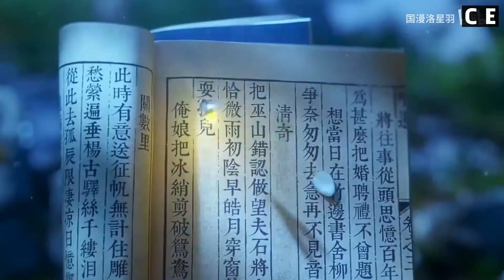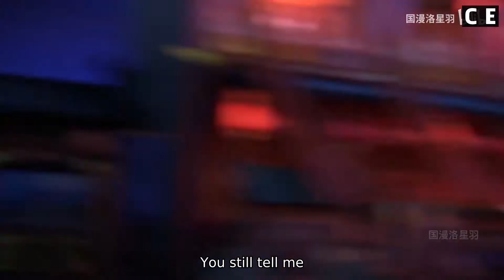Do you talk about it, who is going to live?Is Cao Piece understand us?!!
This is probably called love!!Is Cao Piece understand us?!! (2:11) (       NaN)
Michael Learns To Rock - Take Me To Your Heart [Official Video] (with Lyrics Closed Caption) (4:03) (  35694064)
The Masked Singer Rottweiler: ALL Performances and REVEAL (Season 2) (16:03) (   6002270)
What makes a good life? Lessons from the longest study on happiness | Robert Waldinger (12:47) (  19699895)
Take Me To Church - Hozier (Lyrics) 🎵 (4:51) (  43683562)
How to speak so that people want to listen | Julian Treasure (9:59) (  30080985)
Talking About Your Hometown - Spoken English Lesson (18:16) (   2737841)
🔥Our Top Stocks To Buy And Sell Right Now!🔥 Q2 Stocks/Sectors We Are Watching! VALUE! 🤑 (25:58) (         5)
Iron Man vs Captain America & Bucky Final Fight Scene - Captain America Civil War (2016) Movie CLIP (3:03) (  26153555)
Tom Walker - Leave a Light On (Official Video) (3:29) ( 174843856)
Ylvis - The Fox (What Does The Fox Say?) [Official music video HD] (3:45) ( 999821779)
Planning Subcommittee March 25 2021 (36:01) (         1)
4 Keys to Understand Americans Who Talk Fast (9:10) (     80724)
Marc Métral and his talking dog Wendy wow the judges | Audition Week 1 | Britain's Got Talent 2015 (6:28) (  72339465)
Khalid - Talk (Official Video) (3:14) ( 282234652)
Marshmello ft. Bastille - Happier (Official Music Video) (3:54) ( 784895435)
Whatever you do, DON'T look into Hypnodog's eyes... | Britain's Got Talent 2015 (7:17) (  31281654)
Clayton Bigsby, the World’s Only Black White Supremacist - Chappelle’s Show (9:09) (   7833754)
Idina Menzel, Evan Rachel Wood - Show Yourself (From "Frozen 2"/ Sing-Along) (4:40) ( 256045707)